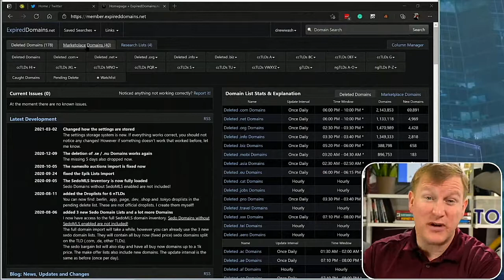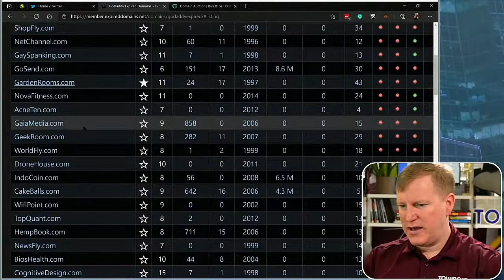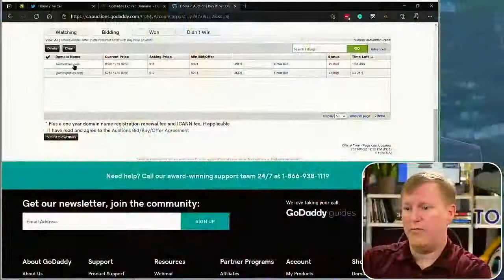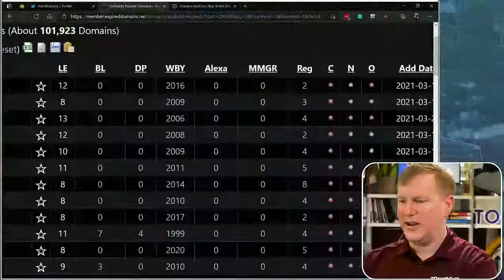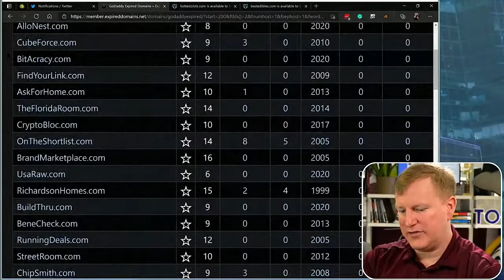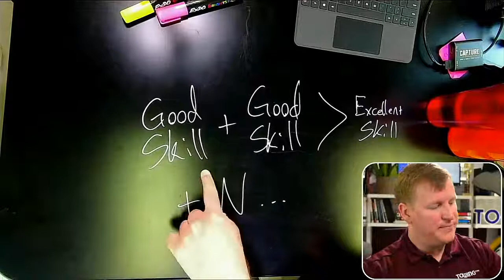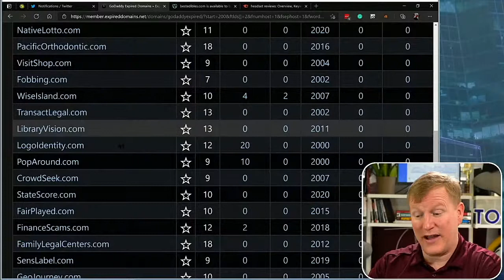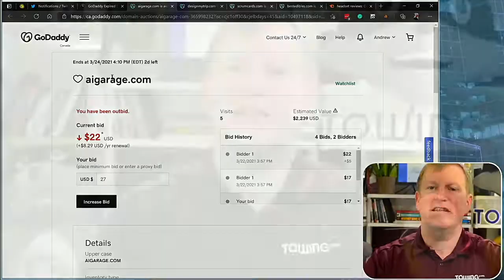Experimental Business With Domain Names - Mar 22nd - Domain To Profit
Try it.  Whatever it is.
Domain names paired with no-code development or full-on custom development are a great way to learn, experiment, and even make a fortune.